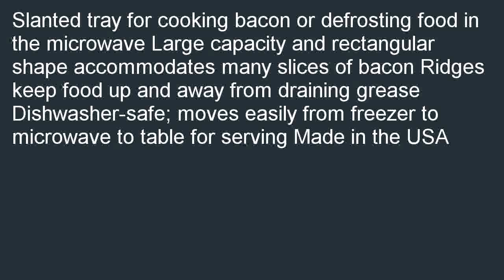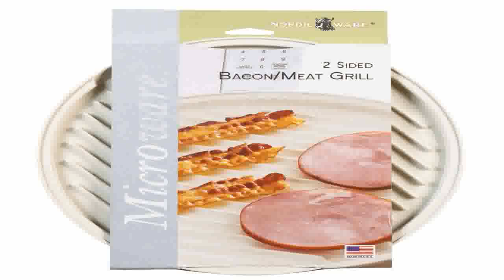Nordic Ware Microwave Medium Slanted Bacon Tray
On sale  B000JZ3UE4/? Best price for Nordic Ware Microwave Medium Slanted Bacon Tray. Check out where the best prices for: Nordic Ware Microwave Medium Slanted Bacon Tray.